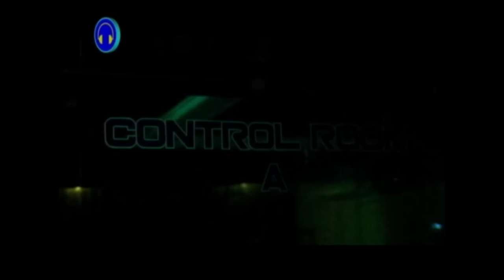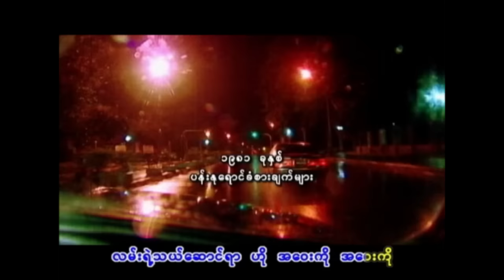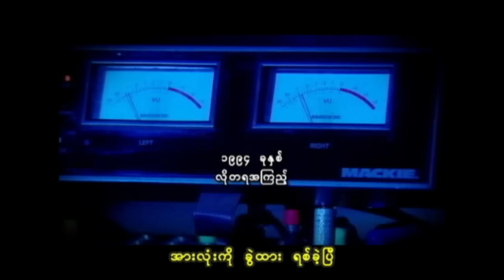ခင်မောင်တိုး - နှုတ်ဆက်ခဲ့ပါတယ် (Khin Maung Toe - Nhote Sat Khae Par Tal) (Official Music Video)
Song Name - Nhote Sat Khae Par Tal (နှုတ်ဆက်ခဲ့ပါတယ်)
Artist - Khin Maung Toe (ခင်မောင်တိုး)
Composer - Khin One (ခင်ဝမ်း)
Band - မဇ္ဈိမလှိုင်း တေးဂီတ